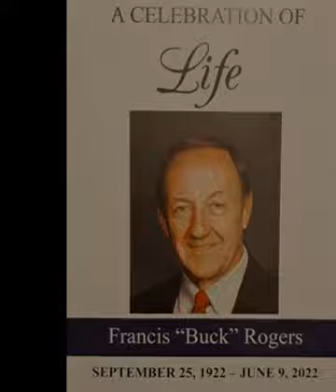UNCLE BUCK MEMORIAL 9 24 22